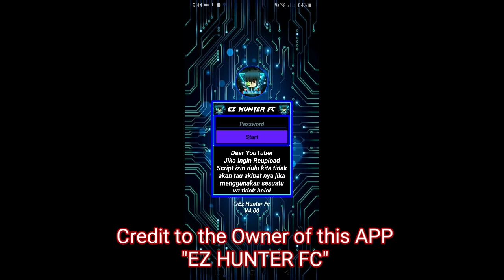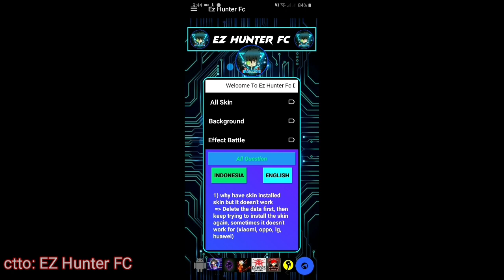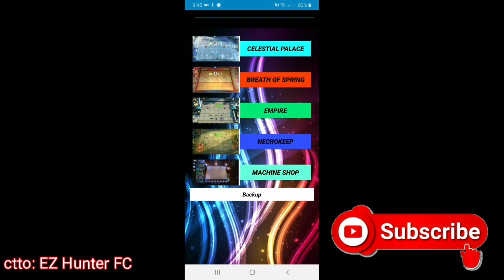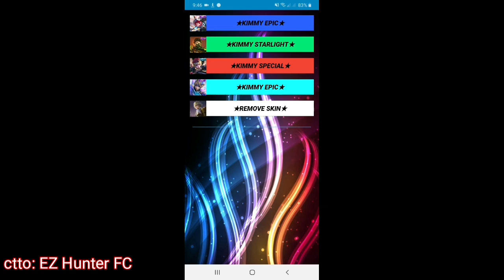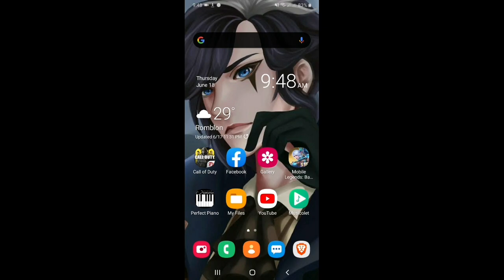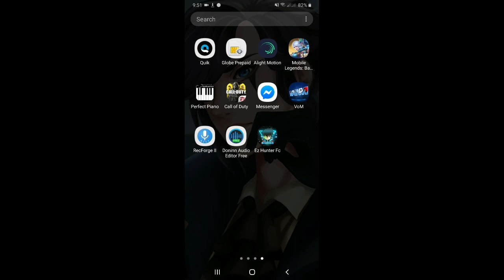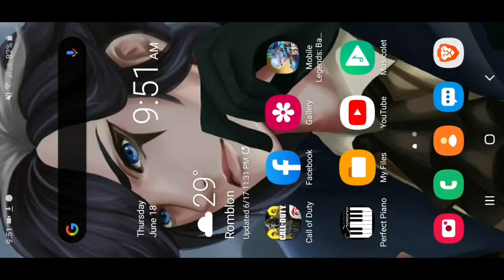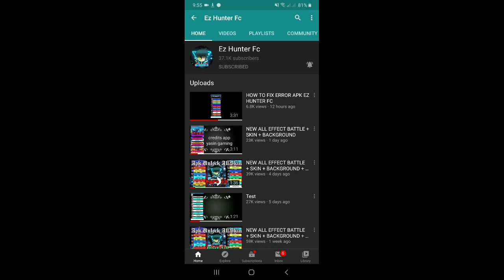How to Use All Skins for FREE in Mobile Legends (NO BAN, LEGIT 100%)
In this Video I will discuss to you How to use your Favorite Skin in Mobile Legends. Using one application.

Discuss whats inside the application and how to activate the skin.

I Created this video for those people who love playing this game and can't afford to buy a beautiful skin in the game mobile legend.

You want skin then watch this video I hope this video can help you. Even this is a Script Skin.

Dear Moontoon:
I do not intend to support illegal activities, I just wanna let you know that there's a bug in the Application. (Mobile Legend bang bang), I do things for Experimental purposes only!

I will delete my video just do not TAKEDOWN!

DHEIš TV is All about Application/Software, Gaming, Editing and Entertainment.

for:

- EZ HUNTER FC Application
- Picture Logo Use in Thumbnail

Password: in Video dont Skip!